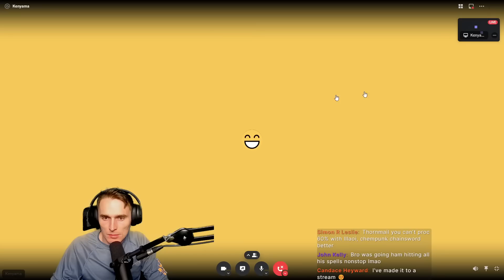Low Elo Top Laners Need to Focus on THIS - LoL Coaching